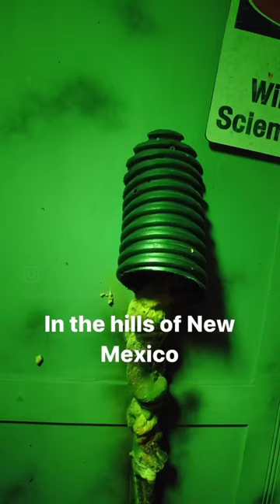In Roswell, New Mexico you'll find many aliens.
In Roswell, New Mexico you'll find many aliens. The town is fun with lots of photo opportunities. But the real interest is in the strange events that occurred there in 1947. A UFO crashed outside the town and a number of people who lived there were witness to the craft and the 3 small pilots who had been inside. Swift military coverup prevented the information from being clear to the public and since then many stories about what it was have surfaced. Some believe it was a weather balloon, others believe it was a portal to another world. After seeing all the info and evidence available, you can make up your own mind about what happened there. Highly recommend a stop through town.